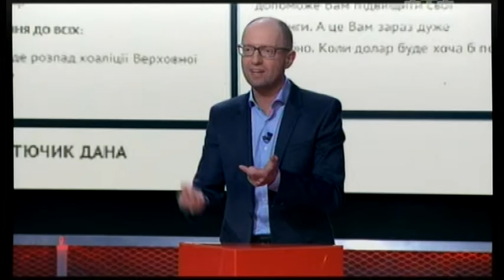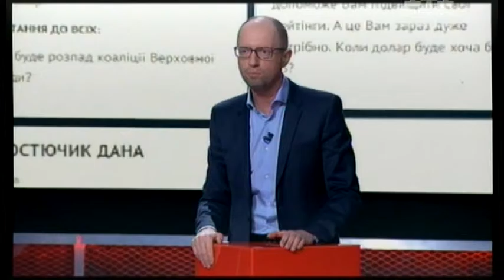Я - партнер Президента, якщо мій партнер Президент також хоче бачити Прем'єра партнером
«У нас історична відповідальність перед українською державою. Ніколи наша країна не стикалася з такими викликами. Останній раз це було сто років тому, і ми втратили тоді державу. Цей раз цього не буде», - підкреслив Прем’єр-міністр України, лідер «Народного фронту» Арсеній Яценюк у програмі «Право на владу» на каналі «1+1» у четвер, 11 лютого.

Глава Уряду підкреслив, що Конституція України «така складна, що заклала інституційний конфлікт між Президентом і виконавчою гілкою влади, якою є Уряд країни»: «Цей інституційний конфлікт закінчився в 2005 році колапсом демократичної коаліції, достроковими виборами і поверненням Януковича».

«У нас із Президентом спільно було завдання - цього не допустити», - наголосив Арсеній Яценюк.

«Особисте треба відкладати в сторону. Це дає нам можливість разом із Президентом України і з його фракцією, як би це не було складно, голосувати за закони, приймати рішення, підписати Угоду про зону вільної торгівлі з Європейським Союзом, запровадити безвізовий режим, збільшити фінансування для армії, рухати всі складні потрібні реформи», - підкреслив він.

Арсеній Яценюк наголосив, що він - партнер Президента: «Якщо мій партнер Президент хоче бачити Прем'єра також партнером».

Зараз політична криза може бути подолана тільки одним шляхом – «рішення Президента і фракції Блоку Петра Порошенка», сказав Глава Уряду: «Я поважаю будь-яке його рішення. Якщо він скаже: «шановні урядовці, я вважаю, ви неправильно працювали, я незадоволений вашою роботою як Глава держави», - ми приймемо це. Ставте резолюцію недовіри Уряду, ми приймемо це рішення - і Президента, і Парламенту. Ми поважаємо це рішення, тому що це демократія. Вічних посад не існує, і не треба ставити собі таку мету. Мету треба ставити – досягнути результату».

Інше рішення, підкреслив він, «якщо Президент країни каже: «я усвідомлюю, що нам всім зараз складно, і для того, щоби ми подолали ці труднощі, ми повинні йти вперед і не зупинятися»: «Жодної реакції на популістів, на тих, хто рвуться до влади, і тих, хто знищували країну 20 років. У нас є мета, у нас є ціль, ми маємо наші цінності. Ми можемо змінити цю країну разом».

«Переконаний, що Президент це усвідомлює, як усвідомлює вся наша урядова команда і фракція політичної партії, яку я очолюю», - наголосив Арсеній Яценюк.

«У нас історична відповідальність перед українською державою. Ніколи наша країна не стикалася з такими викликами. Останній раз це було сто років тому, і ми втратили тоді державу. Цей раз цього не буде», - підкреслив Глава Уряду.

Приєднуйся!